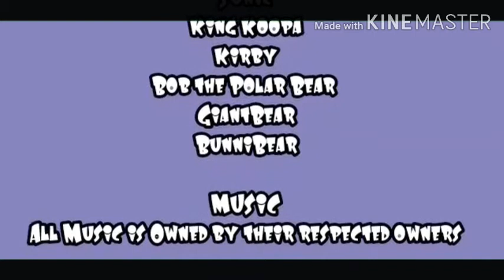The Sonic Plush Show Season 2 Episode 5 - GiantBear The Evil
Oh Such Great Flashbacks! This is a Episode Revolved around GiantBear being evil